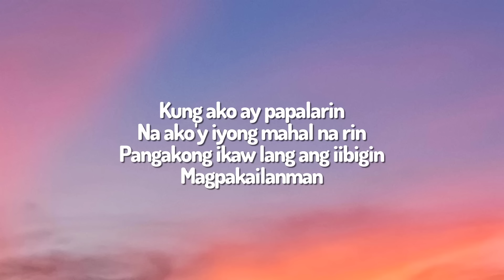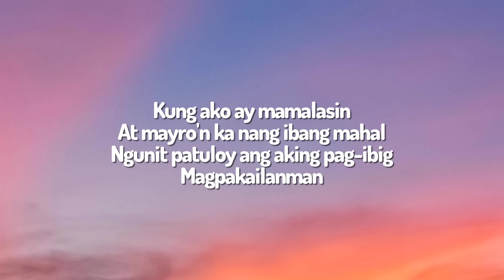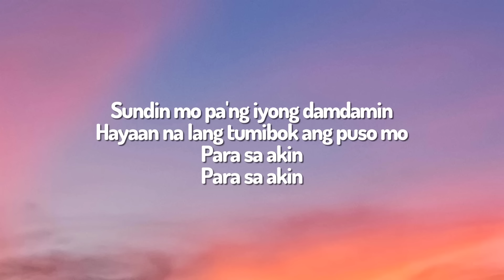Jason Dhakal - Para Sa Akin (Lyrics)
Kung ika'y magiging akin
'Di ka na muling luluha pa
Pangakong 'di ka lolokohin
Ng puso kong nagmamahal

Kung ako ay papalarin
Na ako'y iyong mahal na rin
Pangakong ikaw lang ang iibigin
Magpakailanman

'Di kita pipilitin
Sundin mo pa'ng iyong damdamin
Hayaan na lang tumibok ang puso mo
Para sa akin

Kung ako ay mamalasin
At mayro'n ka nang ibang mahal
Ngunit patuloy ang aking pag-ibig
Magpakailanman

'Di kita pipilitin

Para sa akin

'Di kita pipilitin
Para sa akin
'Di kita pipilitin

Para sa akin
Para sa akin